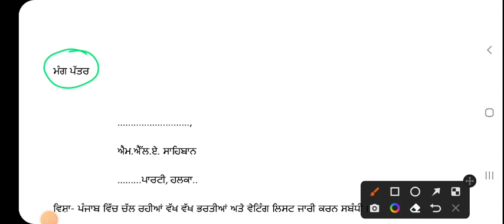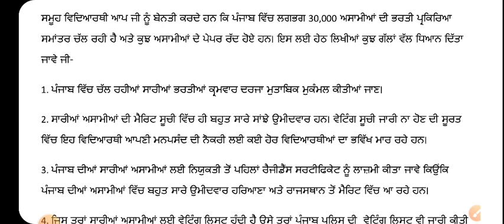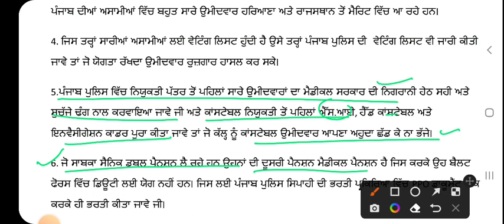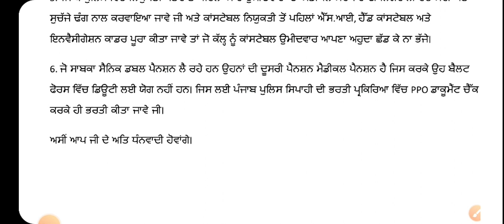Punjab Police Joining & Waiting List Candidate Update